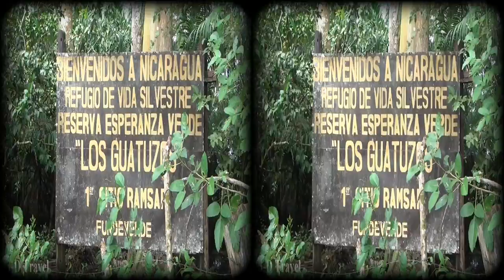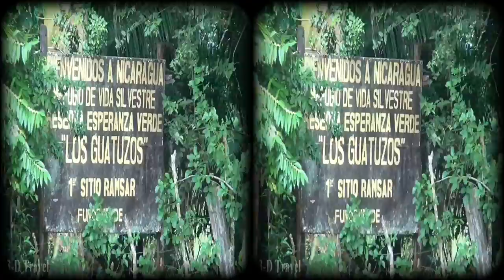PSVR 3D COSTA RICA Cano Negro Boat Tour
Boat ride on Costa Rica's Frio River / Cano Negro National Wildlife Refuge / Viewing of birds, monkeys, iguanas / Crossing Nicaraguan border. December, 2019. Watch it in 3-D using the Sony PlayStation VR headset.